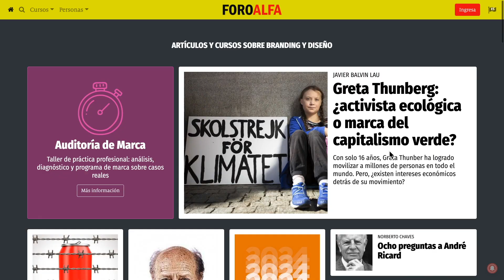Entonces... ¿qué es FOROALFA?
Luciano Passarella comparte su valoración sobre la plataforma, los artículos y autores, la variedad temática, del debate y la polémica.

SEMINARIOS ONLINE
¡Conoce nuestras opciones de formación online!

Lee y debate los mejores artículos sobre diseño, branding y comunicación en FOROALFA